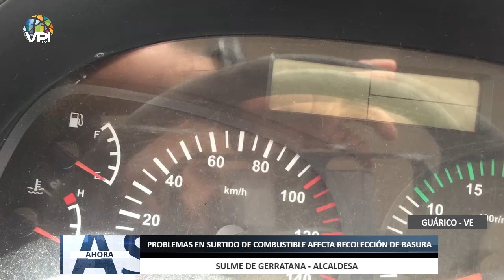Recolección de basura se ve afectada por los problemas para surtir combustible en Guárico - Ahora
La alcaldía del municipio Juan Germán Roscio Nieves en el estado Guárico, decretó estado de emergencia sanitaria debido a que no cuentan con combustible para movilizar las unidades de recolección de desechos sólidos.